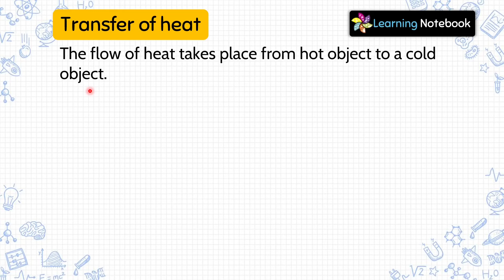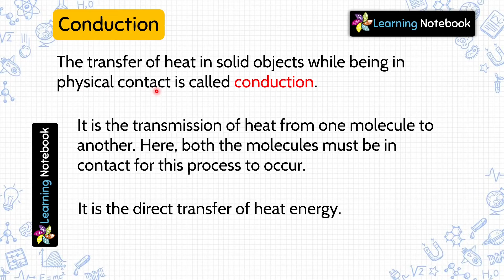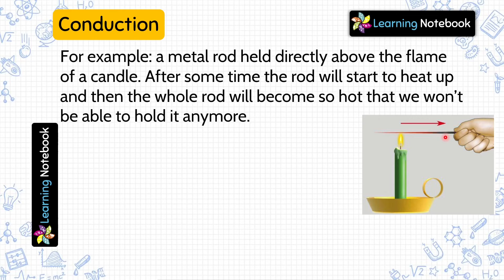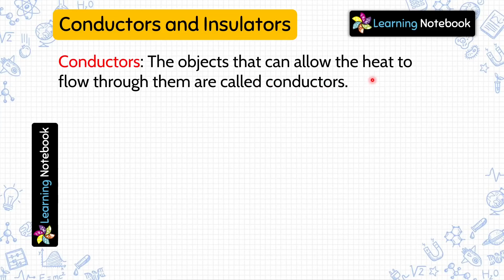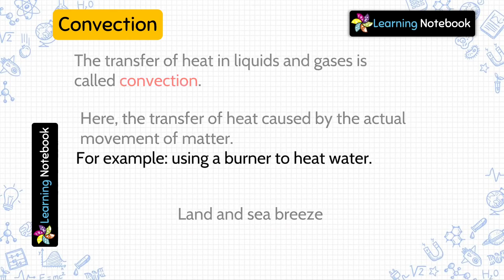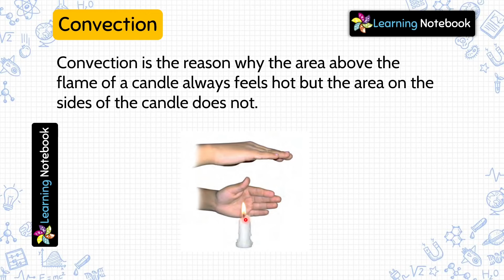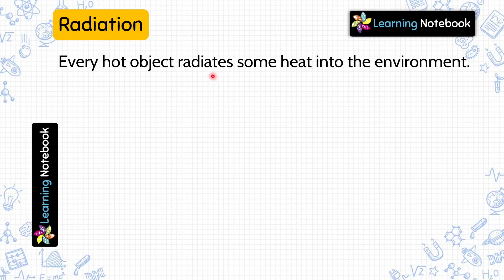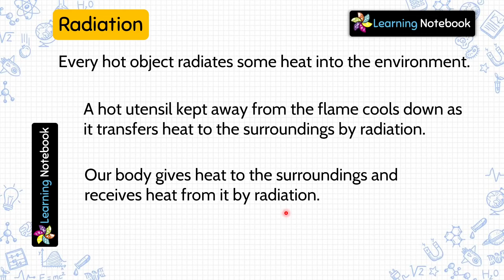Class 7 Conduction Convection Radiation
Conduction Convection Radiation is an important topic for class 7 science or grade 7 science. Conduction Convection Radiation, transfer of heat are must to learn and understand.

In case you are looking for "class 7 transfer of heat", "class 7 science conduction convection radiation", "class 7 science conduction convection radiation" then this video will help you.